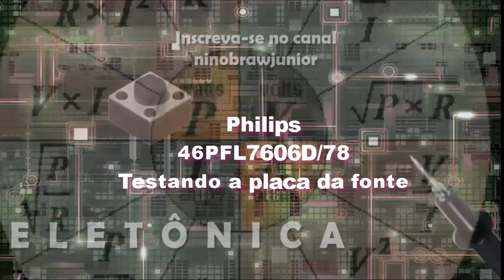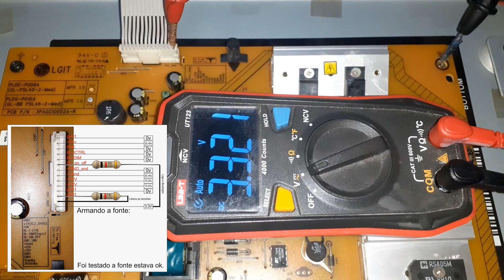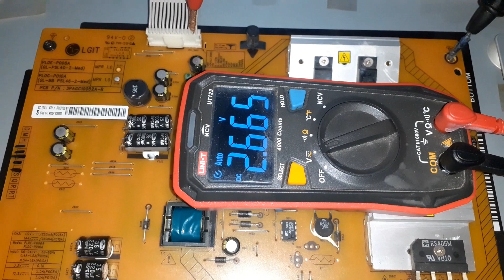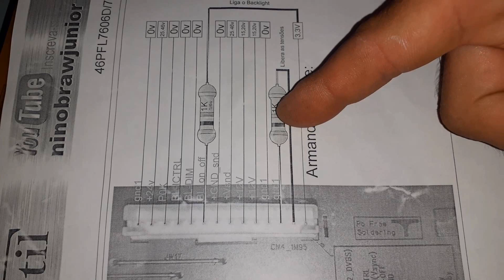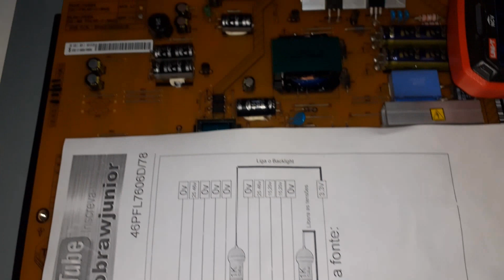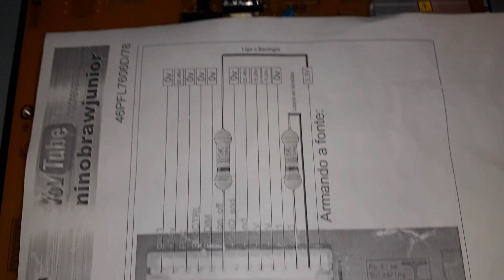Teste da fonte TV Philips 46PFL7606D 78 - Ligando na bancada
Esse vídeo vai  mostrar como testar uma fonte da TV Philips 46PFL7606D/78.

Teste consiste em saber se a tensão de alimentação esta chegando até a ponte retificadora.
Verificar se está chegando até os eletroliticos principais.
Depois verificar as tensão gerada pela placa da fonte, se está fornecendo as tensões para placa principal.

Para isso preciso armar a fonte.
E também já armar a tensão que será enviada para o circuito que alimenta o backlight, são os barramentos de led da tv.

Espero que gostem das informações..
Vídeo dedicado aos tecnicos eletronicos.
Agradecimento ao Grupo da TecUtil, obrigado a todos.
Em especial o amigo Marcelão que me ajudou com a dulvida ao armar a fonte.